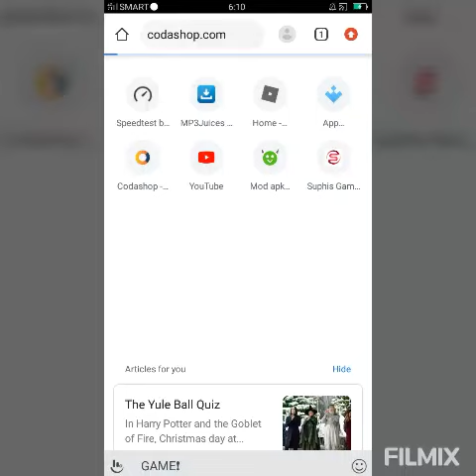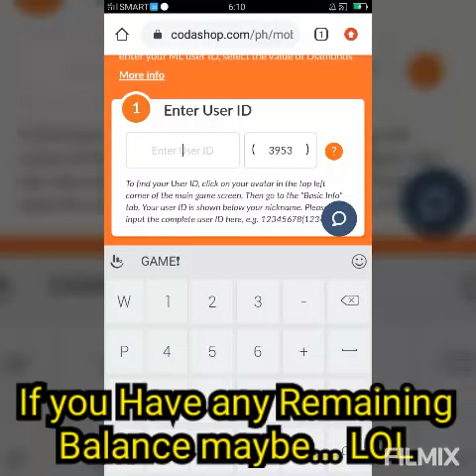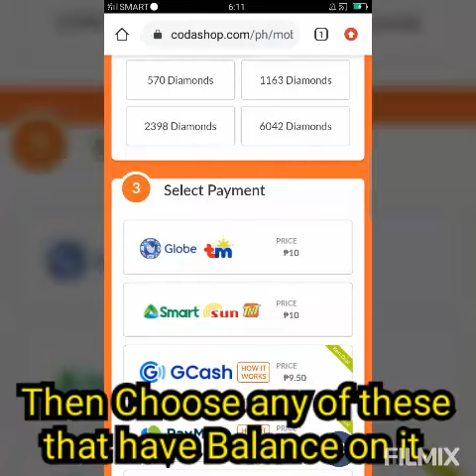How to Buy Diamonds in Mobile Legends Using CodaShop | Anthony